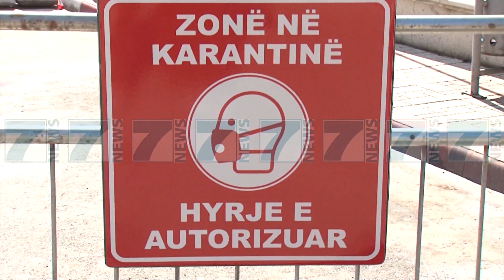RAMA I DREJTOHET QYTETAREVE, «MASKAT TE PANEVOJSHME» - News, Lajme - Kanali 7